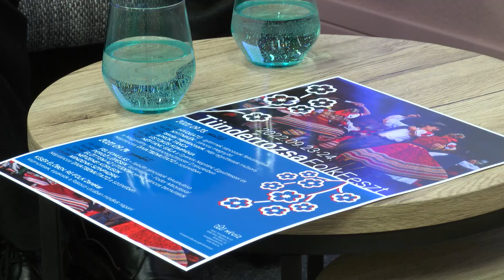Kultúr-tó-part: Tündérrózsa Folkfeszt Hévízen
Stúdióbeszélgetés a kétnapos néptáncünnepről